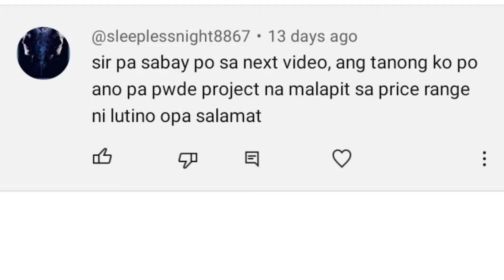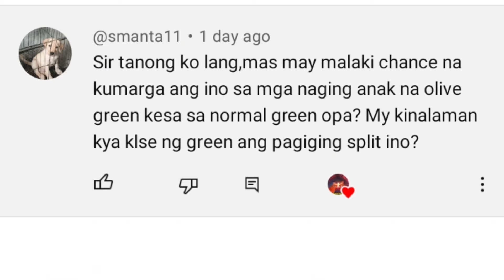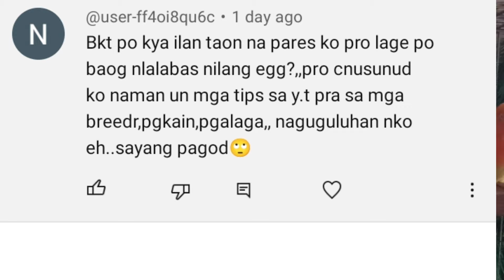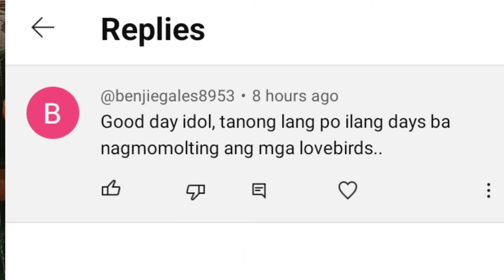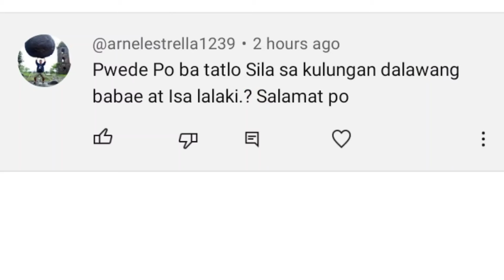BAKA ITU PASOK SA BUDJET MO